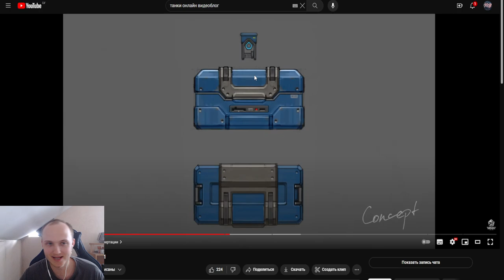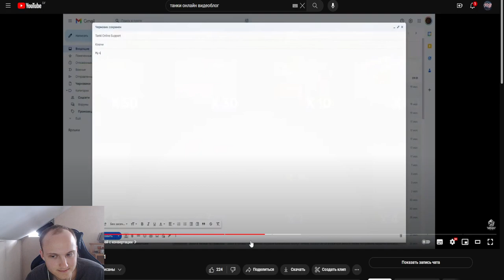ШОК! ОРЕХ ОДУМАЛСЯ И ОТМЕНИЛ СКАМ С КЛЮЧАМИ В ТАНКАХ ОНЛАЙН